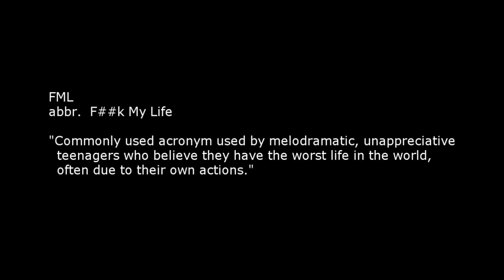FML Tales From FMyLife #117 Sick Of Your Crap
See this episode and a lot more uncensored over on Notebook+

Become a FML patron and get behind the scenes and uncensored episodes plus much more.

Episode 117 in my weekly FML series. Please check back here each Wednesday for a new episode.